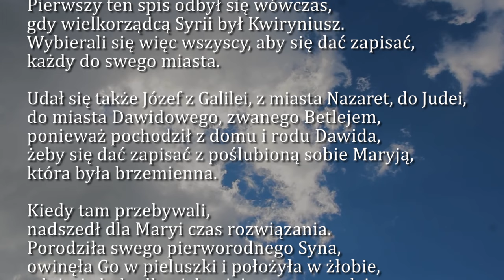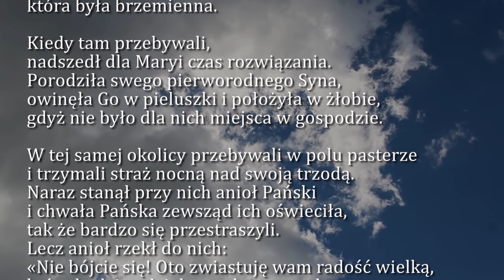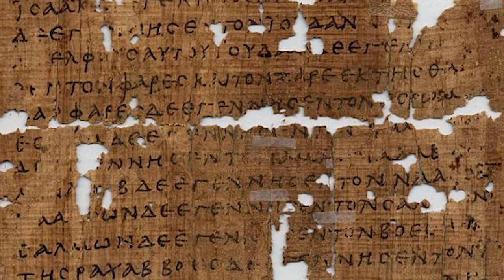Dobra Nowina na dziś | 25 grudnia - Uroczystość Narodzenia Pańskiego